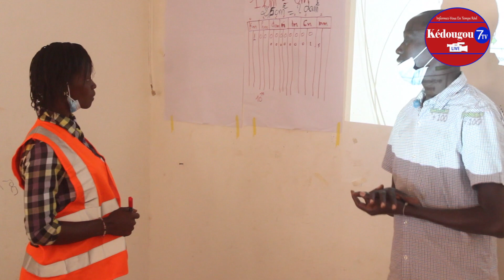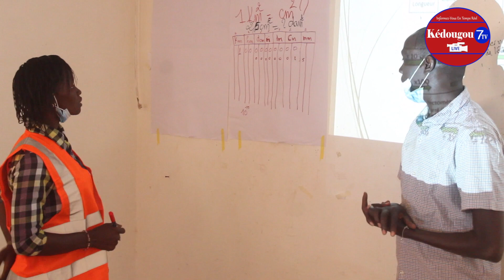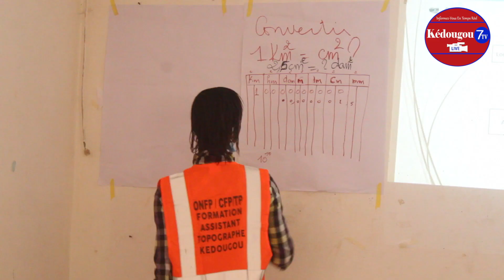21 Jeunes du Conseil_Départemental_de_la Jeunesse Formés par l'ONFP en Topographie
21 jeunes du département de Kédougou ont entamé une formation de 3 semaines en topographie. Cette formation certifiante de 21 jours sous le financement de l'Office National de la Formation Professionnelle